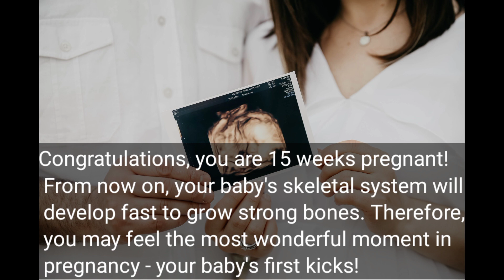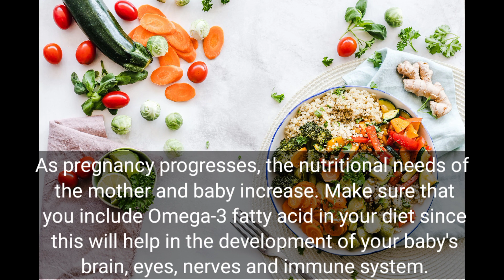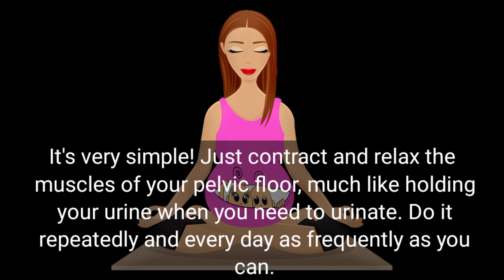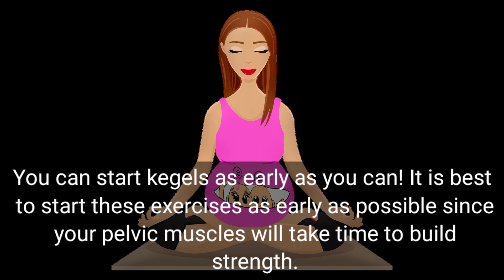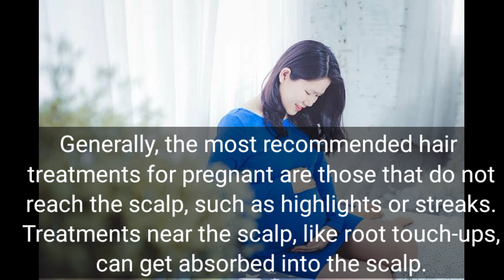Prepare yourself for Normal Delivery|complete pregnancy guide week15| Little wonder |pregnancy tips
Hello friends
This is my  new  video of this channel and  in this video I am  sharing the week by week fetal development and pregnancy tips.
How Big Is Baby at 15 Weeks Pregnant? At 15 weeks pregnant, baby is as big as a navel orange. The average 15-week fetus weighs 2.5 ounces and measures 4 inches—and baby's proportions are becoming even more normal, since their legs now outmeasure their arms.

Sex during pregnancy | complete pregnancy guide | Little wonder | pregnancy tips| pregnancy care
15 th week of pregnancy what to expect|week by week fetal development|little wonder|pregnancy week 15|